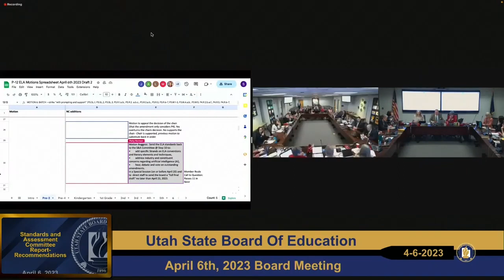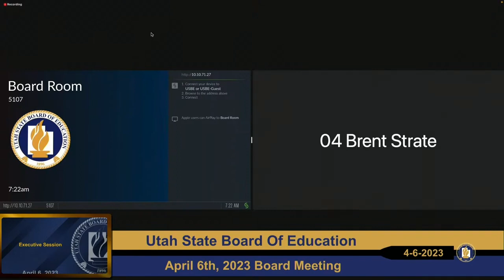11 Executive Session